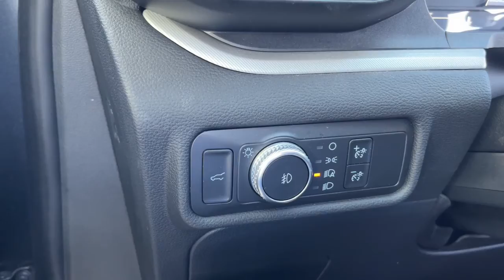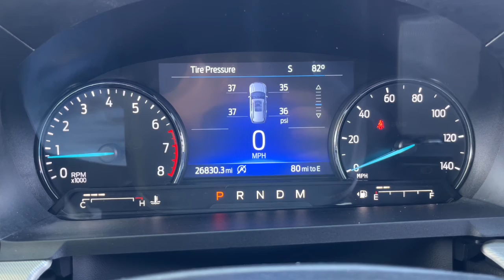2020 Ford Explorer Saline, Ann Arbor, Ypsilanti, Belleville, Milan U04134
Magnetic Used 2020 Ford Explorer available in 7070 East Michigan Avenue, Saline, Michigan at Briarwood Ford. Servicing the Saline, Ann Arbor, Ypsilanti, Belleville, Milan, MI area.

2020 Ford Explorer XLT - Stock#: U04134 - VIN#: 1FMSK8DH2LGA30772

Briarwood Ford
7070 East Michigan Ave